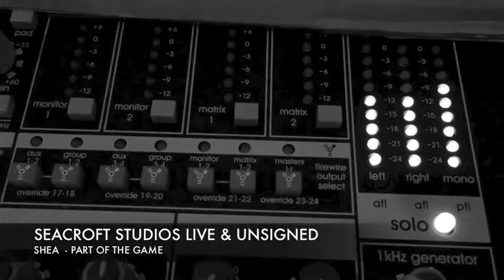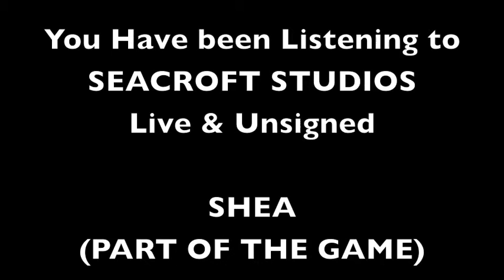SSLU - SHEA 'Part Of The Game'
Welcome to Seacroft Studios Live & Unsigned Episode 2 I am Paul Finch and today I am joined by Shea. Shea recorded 3 songs at Seacroft Studios and had a chat about his music.

This is 'Part of the Game' recorded live at SSLU.

You can follow Shea on Twitter: @Shea_Music

You can follow Seacroft Studios: @Seacroft_Studio

and it will be available from January on iTunes and Android podcast Apps.

Seacroft Studios
Live & Unsigned

BE.HAPPY.BE.CREATIVE